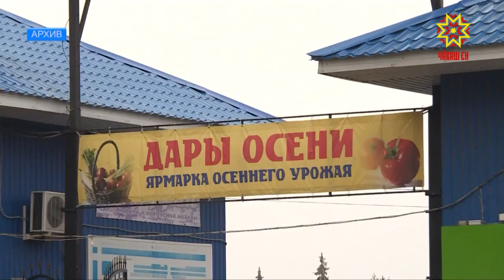Кĕр парни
Кĕркунне çимĕçпе пуян. Хăяр-купăста-и, панулмипе пылак çырла-и - хулара пурăнакансем республикăра туса илнĕ пахча-çимĕçе яланхиллех «Кĕр парни» ятпа иртекен ярмăрккара туянма пултараççĕ.